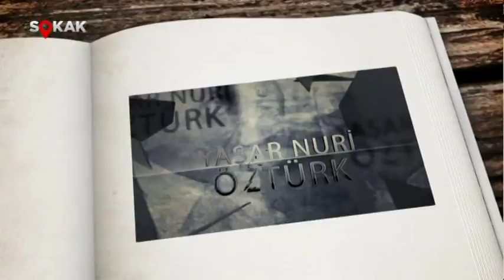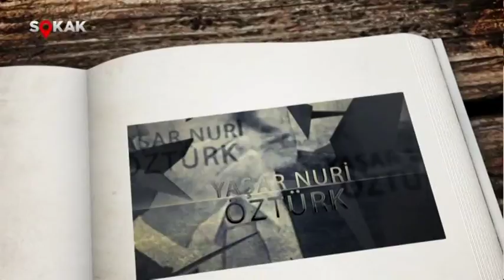Yaşar Nuri ÖZTÜRK ile Kitaptan Aydınlığa Ramazan Özel 18 Temmuz 2014